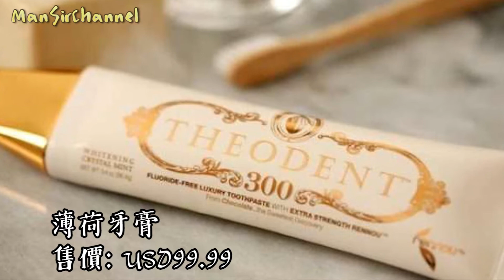15件「超奢侈日用品」價格讓人傻眼，就算是富豪都不一定買得下手！ | Man Sir 生活台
15件「超奢侈日用品」價格讓人傻眼，就算是富豪都不一定買得下手！

以下幫你精選15個等你有錢以後，可以入手的貴到爆日常用品。(價格為美金)

1. 薄荷牙膏 ($99.99)

2. 馬桶蓋 ($299.95)

3. 鑲鑽耳機 ($638)

4. 羊毛、駱馬毛短襪 ($1,188)

5. 雲吊燈 ($3,360): 知名設計師 Kaufman Mercantile 作品，除了外觀像雲，還會發出閃電聲音和雨聲，也能自行調整雲的亮度和顏色。

6. 知名德國手工碳鋼菜刀 ($5,415): 刀肩為銀製。

7. 知名德國輝柏 Faber-Castell 高級鉛筆 ($13,400): 雪松木製成的筆身，白金筆蓋，上頭鑲有3顆鑽石。

8. 大富翁遊戲 ($14,161 ): 由品牌 ZONTIK 推出的金製大富翁卡，所有道具都是銀製。

9.  iPhone 7 ($25,850): 英國珠寶商 Stuart Hughes 的 iPhone 7，24K金打造。

10. Zafirro 公司推出的刮鬍刀 ($100,000): 由隕石脆片和純剛玉做成的刮鬍刀，夠炫了吧！

11. 24K金廁所衛生紙 ($1,558,335)

12. 純黃金馬桶 ($2,500,000)

13. 茶壺 ($3,000,000): 由金子、1500顆鑽石、500顆紅寶石打造的茶壺。

14. 包包 ($3,800,000): 純金、4517顆鑽石製成

15. 鑽石戒指 ($70,000,000): 貨真價實的鑽戒！不是鑲鑽，而是由完整鑽石直接製成的戒指

有錢人的世界真的難以理解，用著這些貴到只有扯的東西過日子究竟是什麼感覺…